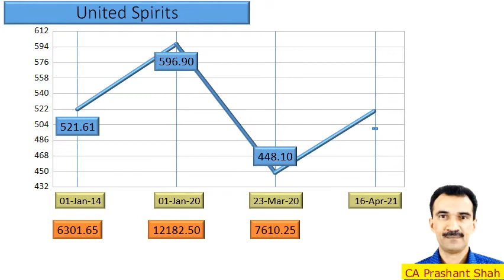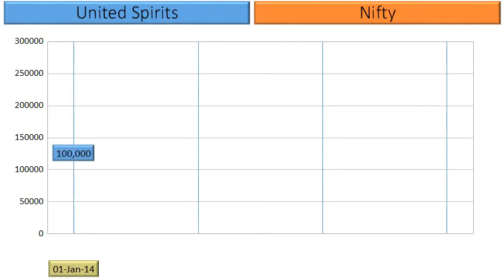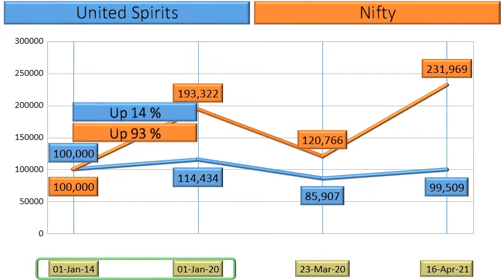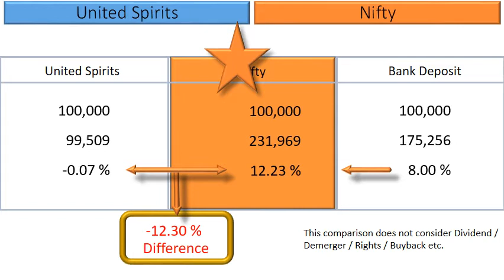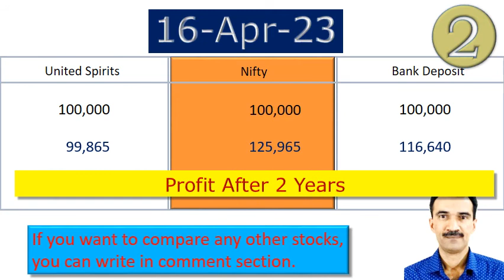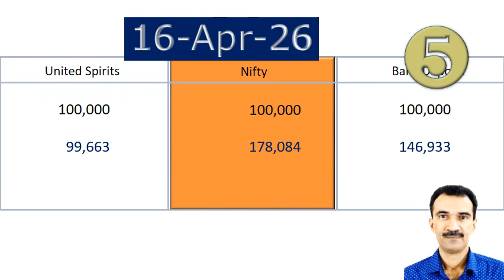United Spirits Share Analysis